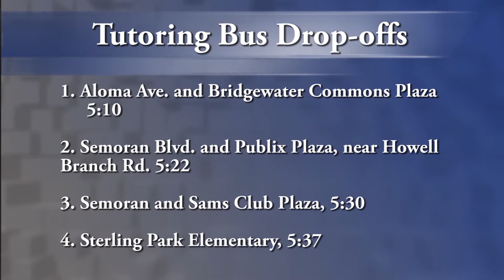Volleyball Coaches Show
This is the first edition of the Silverhawk Coach's Show! Featuring the Girls Volleyball team.